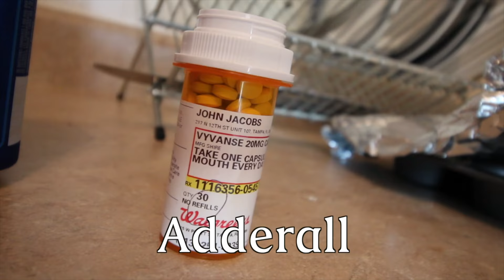Living the Dream - Trailer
Come to Iberian Roster, May 29, to see the premiere of my short film, along with a comedy show following, featuring the comics from the movie!